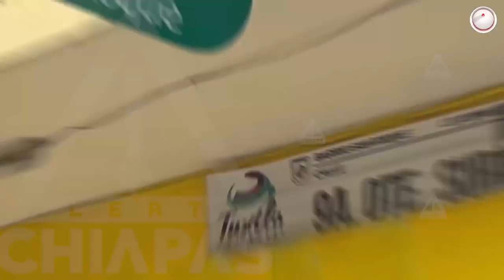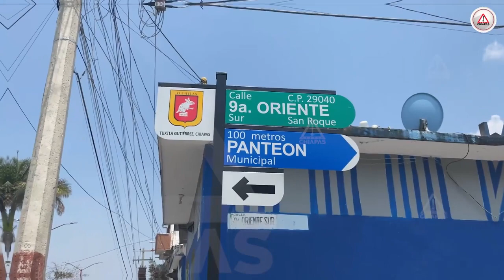Por dos cantinas, no tienen ni paz ni seguridad en Tuxtla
Vecinos del Barrio de San Roque piden a las autoridades municipales poner orden y aplicar el reglamento a los bares “Modelo” y “La tía” por irregularidades.